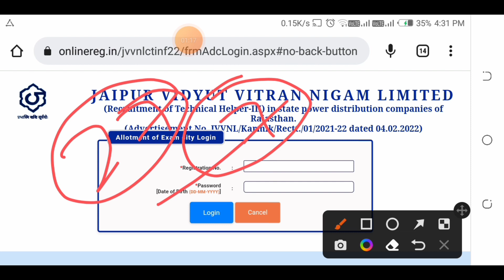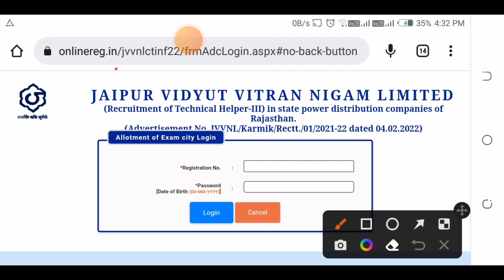Rajasthan Technical Helper Admit Card 2022 | Jvvnl admit card out | Technical Helper bharti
link :- admit card

Rajasthan Technical Helper Mains Exam Date 2022 | टेक्निकल हेल्पर मुख्य परीक्षा 2022 | exam date out

jvvnl technical helper vacancy 2022/technical helper vacancy 2022/technical helper/technical helper

technical_helper_vacancy_latest news